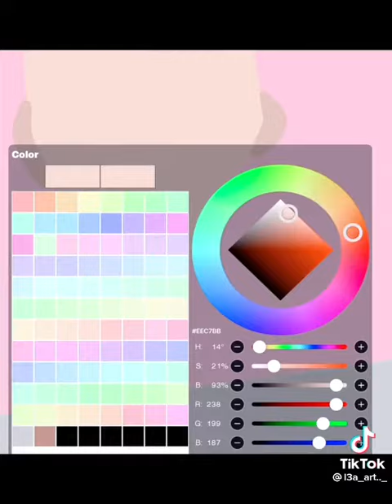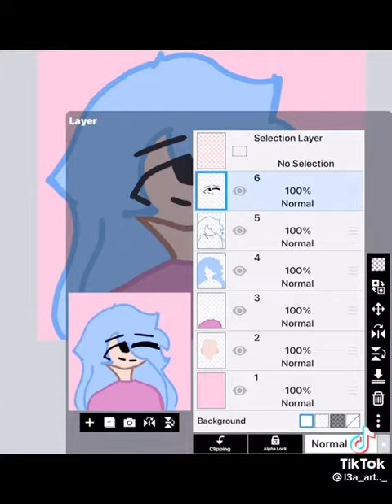June 22, 2022